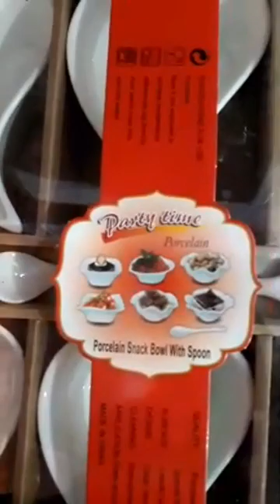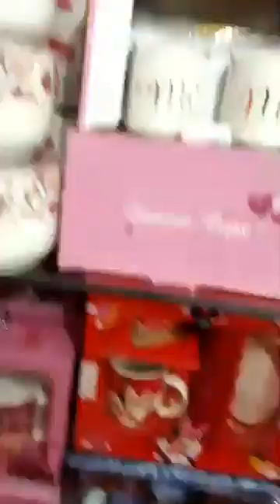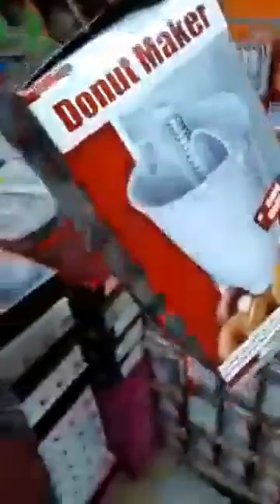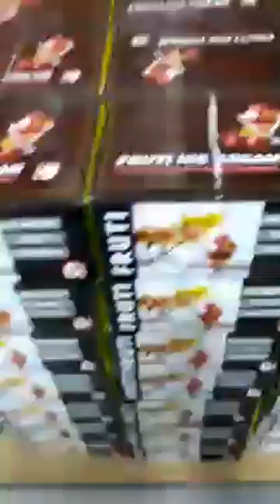شعبان للاواني المنزلية 28 فيفري 2020